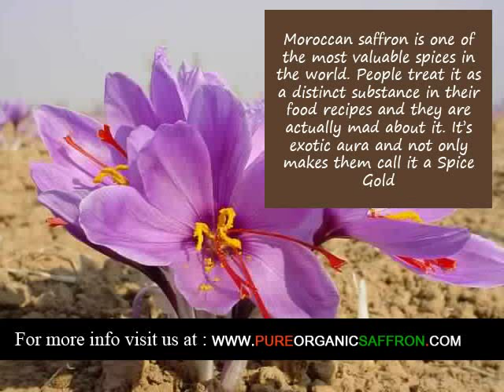Organic Saffron supplier in Dallas